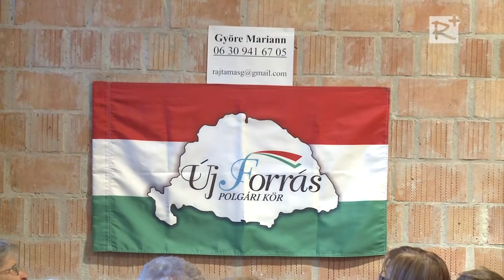Élet másképp - Dr. Papp Lajos előadása - Gödöllő, 2015. április 24.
Szervező: Új Forrás Polgári Kör - Gödöllő